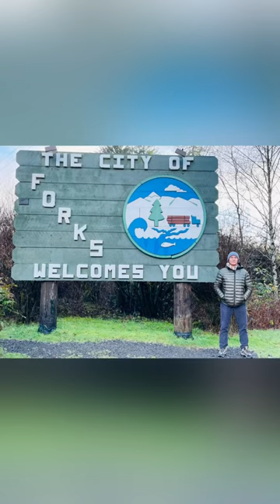Bella Swan's Truck(Up close) @ City of FORKS#shorts